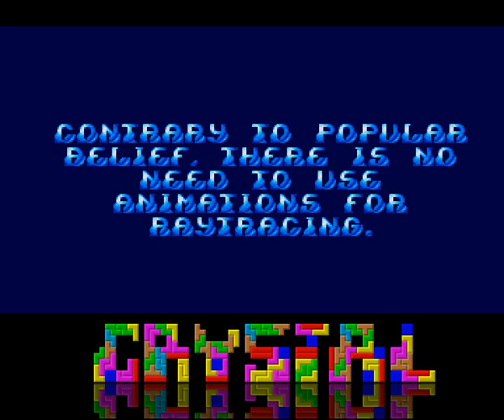Melon Dezign of Crystal - The Tetris Intro (The Party 1992) Amiga 40K Intro